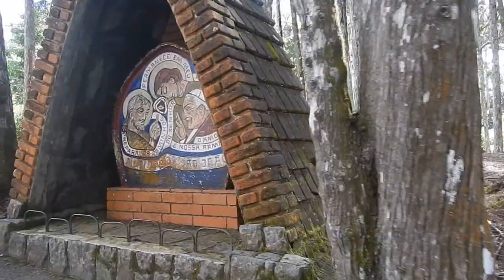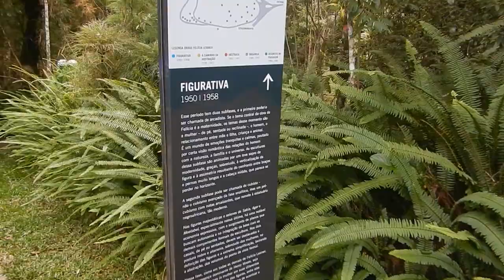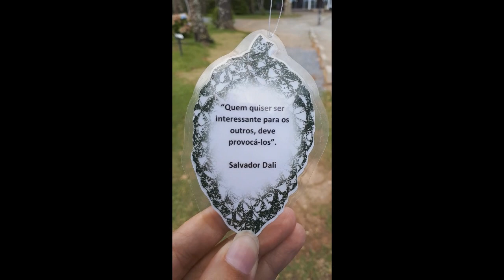O que fazer em Campos do Jordão em um dia de visita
Campos do Jordão oferece muitas opções de passeios. E se você só tiver um dia na cidade, confira o que fazer!

Este vídeo é integrante do post O que fazer em Campos do Jordão em um dia de visita. Para ler mais, acesse:

🏠 Prefere o Airbnb? Reserve pelo Airbnb
📱 Compre seu chip com a O Meu Chip. Receba o chip na sua casa e já chegue ao destino conectado.

O que fazer em Campos do Jordão. Atrações em Campos do Jordão. O que ver em Campos do Jordão. Passeios em Campos do Jordão. Curiosidades em Campos do Jordão. Turismo em Campos do Jordão.